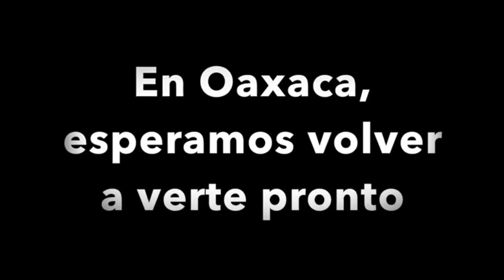Suspenden Guelaguetza por Covid-19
200720.- La Guelaguetza, también conocida como la fiesta del Lunes del Cerro y que se realiza durante julio, fue cancelada a causa de la pandemia originada por el Covid-19. Este espectáculo es una muestra de la música, la danza y la vestimenta de las ocho regiones del estado de Oaxaca, además de ser la principal actividad turística. Tras su suspensión el comercio en todos sus niveles se ha visto severamente afectado. Hoy recordamos el vibrar del Auditorio Guelaguetza, esperando que muy pronto Oaxaca pueda recibir a miles de visitantes.
Crédito: Staff EF